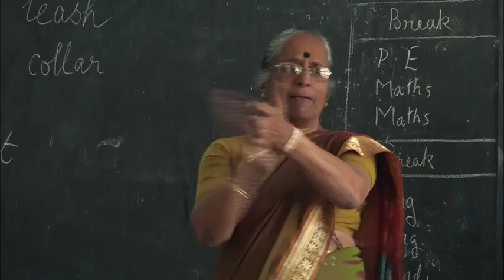The Road to the India of Tomorrow | Mythical Roads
With 7,000 km (4,350 miles) of coasts along the IndianOcean, India is a continent in and of itself. We travel across some of its most important states: West Bengal, Orissa, TamilNadu, Kerala, and Karnataka. From Calcutta to Bangalore, we meet those helping to build the route to the India of tomorrow, to discover an India that is not one but many: alive, complex, and strengthened by diversity. Herein lies its greatest challenge: to successfully manage the subtle balance between traditional beliefs, humanism, and economic growth.

Support us to fight for the truth!